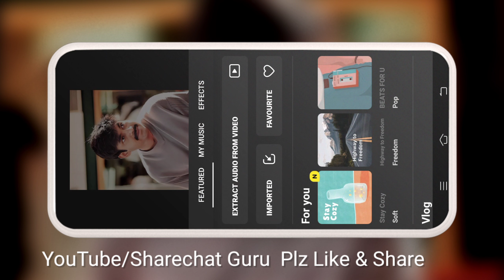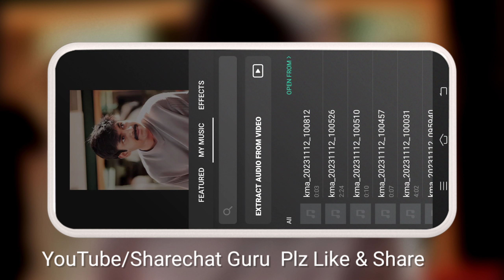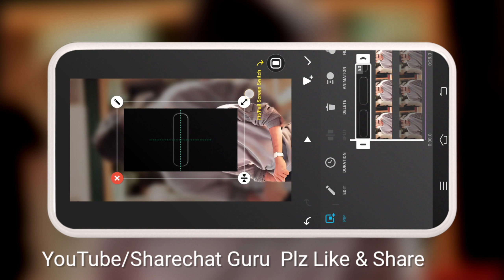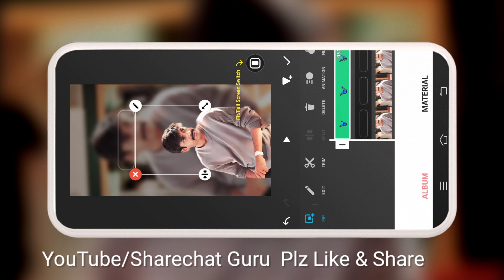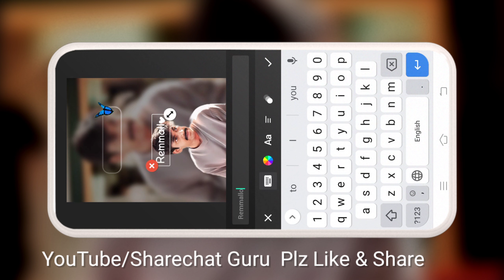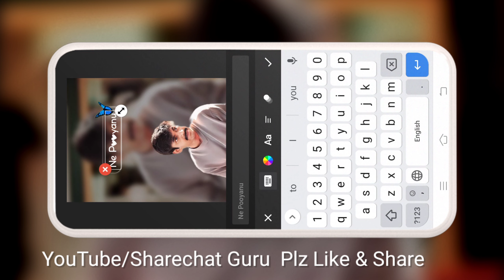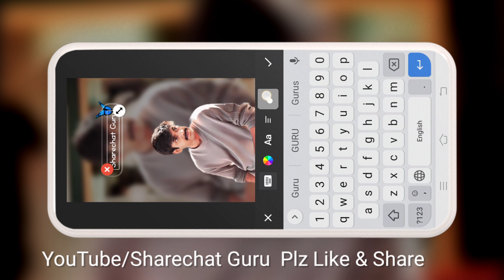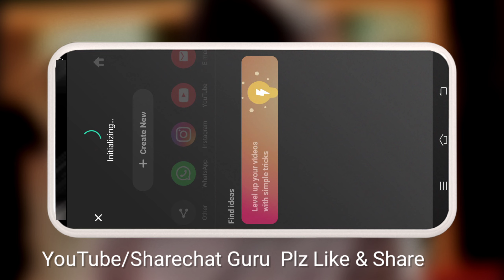Inshot New Lyrics Video Editing Tutorial Telugu | Lyrics Video Editing Inshot App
Hai friends in this video inshot new lyrics video editing inshot app telugu

In this video, we learn how to edit a viral new lyrics video in Inshot App Telugu. This is an important tutorial for anyone who wants to create a professional looking New lyrics video.

If you're looking to create a professional looking nre lyrics video, then this is the video for you! We learn how to edit the lyrics in Inshot App Telugu, and create a sleek, professional looking video in just minutes!

Topics Discussed
inshot new lyrics video editing tutorial telugu
lyrics video editing inshot app telugu
inshot lyrics video editing telugu
inshot video editor telugu
inshot new lyrics video editing telugu
inshot lyrics video editing tutorial telugu
inshot tutorial telugu
inshot app telugu